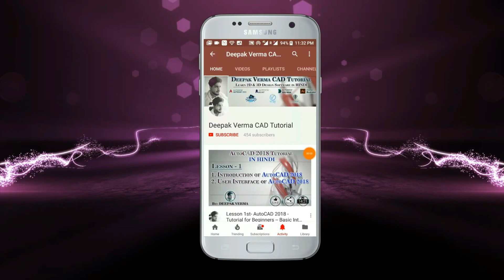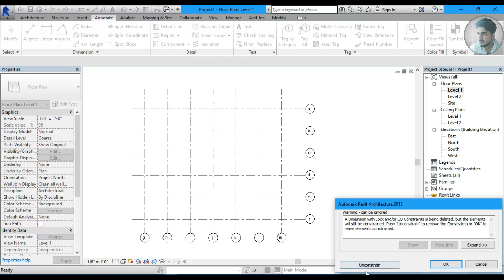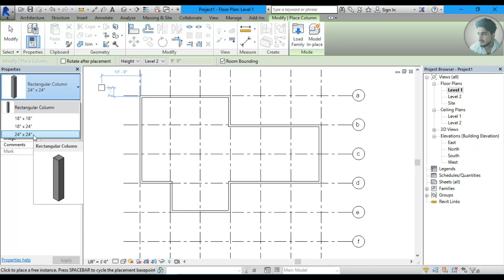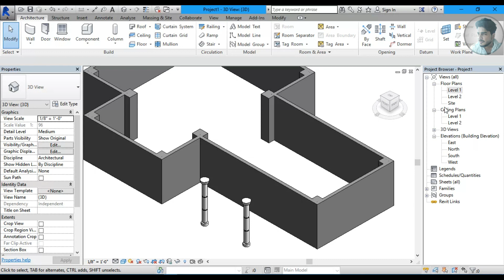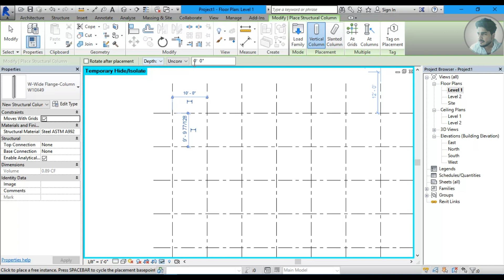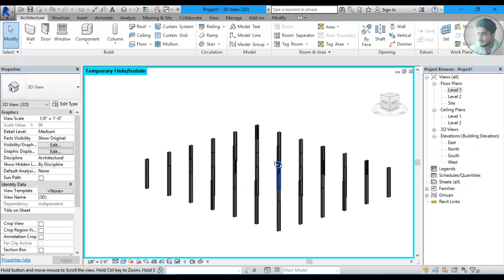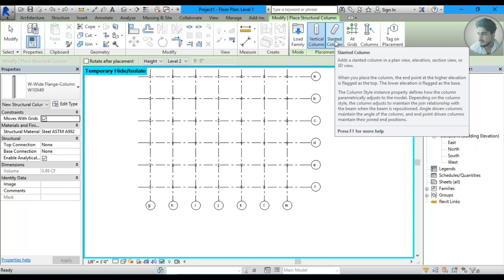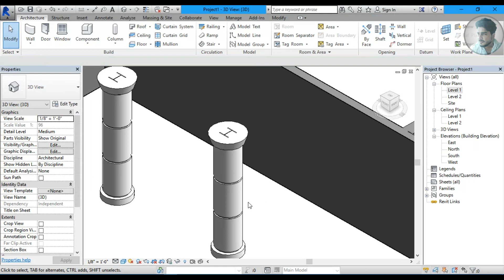#38 | Grid | Architecture Column | Structural Column in Revit Architecture [deepak verma]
More tags : grid in revit architecture, how to add grid in revit, column grid in revit, revit tutorials for beginners in hindi, how to create grid in revit, how to make grid in revit, revit grid in urdu, creating grids in revit, revit sliding door in curtain wall, Autocad tutorial in hindi' deepak verma, grid in revit, 01-how to create levels in autodesk revit in | hindi | urdu |, what is grid in revit, revit grid lines 2d 3d, pin grid lines in revit, easy way to draw grids line in revit, Autodesk Revit (Software), rivet autodesk tutorials in hindi, revit structure tutorials for beginners, revit structure 2013 tutorials beginners,  revit structure 2013 tutorial, Revit Architecture, autodesk revit architecture tutorial, show grid in revit, lock grid in revit, hide grid in revit, grids in revit, grid lines in revit, grid in revit sheet, curtain grid in revit, ceiling grid in revit, autodesk revit, add grid in revit, grids in autodesk revit, grid line with gap in revit, grid head in revit, in revit, DIMENSION FOR GRIDS IN REVIT,  how to delete curtain wall grid in revit, how to center ceiling grid in revit, GRID DIMENSION IN REVIT, CURVED CURTAIN WALL REVIT, revit hindi tutorials, revit curtain wall, hiding level lines, Grids in Dynamo, Grid in Revit, civil designing course, Building Information Modeling, building design software, the revit guys, storefront door revit, revit structure tutorial, revit structure analysis, revit structure 2013, revit site plan, revit glass wall, revit architecture tutorial, grid modify, grid lines, grid line, glass door revit, full revit tutorials, free revit tutorials, create grids, autodesk revit tutorials, autodesk revit 2019, linked model, level lines, interior design, gris lines, Grid Lines, Editing Families, Civil Engineering, CADtech Seminars, architectural engineering, 3D Modelling, revit urdu, revit tutorial, revit models, revit library, revit help, revit family, revit families, revit components, revit bim, revit 2018, revit 2017, revit 2016, is grid in revit, grid in revit 2, Autodesk Revit, autdesk revit, type revit grid, revit show grid, revit pin grid, revit mep grid, revit grids and, revit grid line, revit grid head, revit add grids, overview revit, learn revit, grid revit grid, grid level, ревит уроки, WHAT IS AUTOCAD, WALLS IN REVIT, truss system, structural column, Software (Industry), Smarter Architect youtube, sas creative group, REVIT WALL, Revit Tutorials, REVIT TUTORIALS, Revit Tamil Tutorials, Revit Tamil, Revit Structure, REVIT RENDERING, REVIT MODELS, REVIT LIBRARY, REVIT FILES, REVIT FAMILY DOWNLOAD, REVIT DRAWINGS, REVIT DETAILING, REVIT CURTAIN WALL, REVIT BLOCKS, Revit 3D Grid, REVIT 3D, REVIT 2017, Revit 2015, Revit 2014, pts cad expert, Pentagon Solutions, pardeep sangwan, Parametric Grid Revit, Parametric Grid Dynamo, level modifiy, level break, home plan,